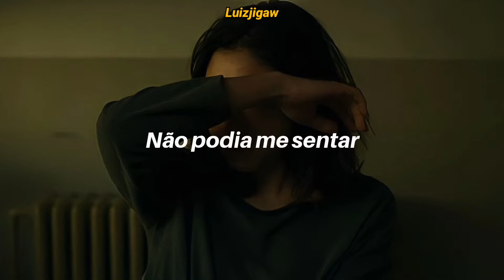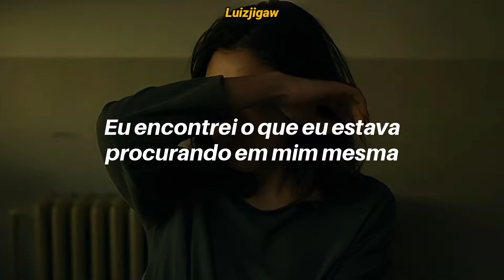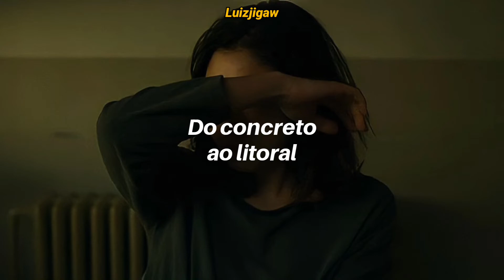Marina - Happy (Tradução / Legendado)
Se Inscrevam♡
Ativem O 🔔